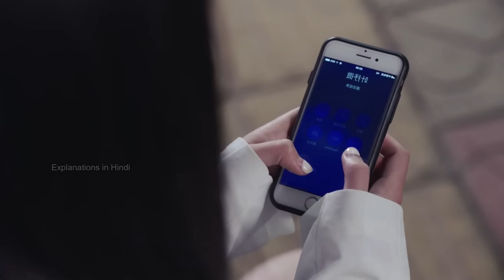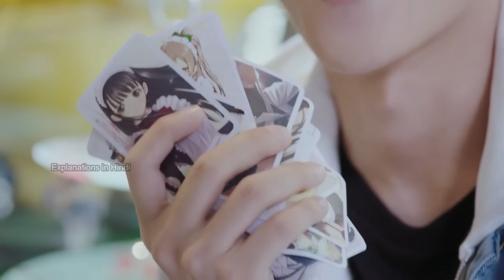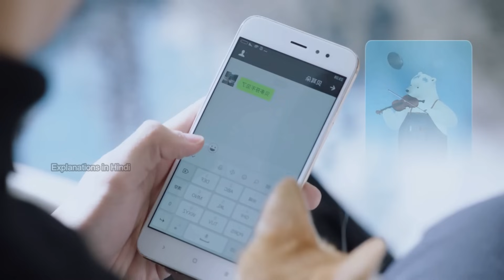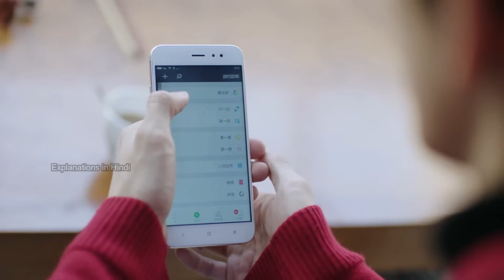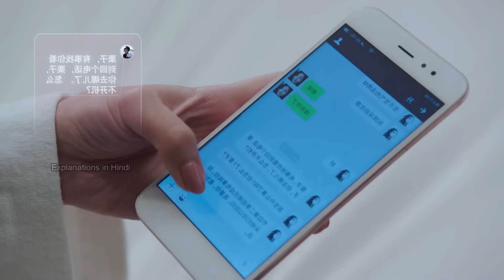Rented Girlfriend now Become his Permanent Wife Part-5 | I Hear You Explained in Hindi